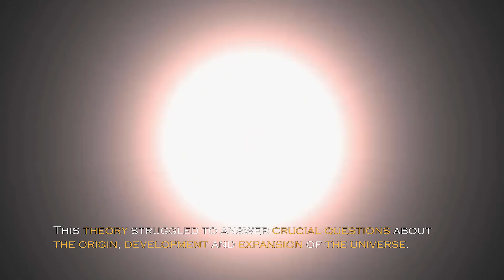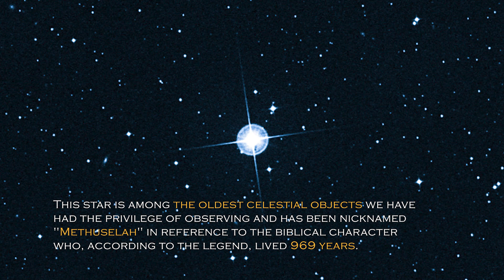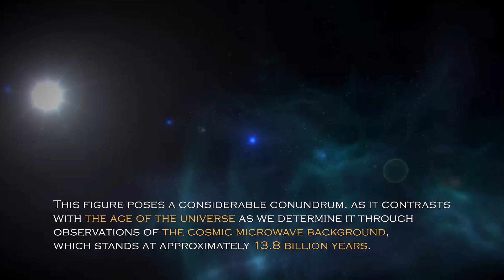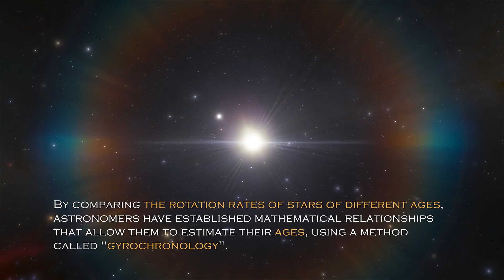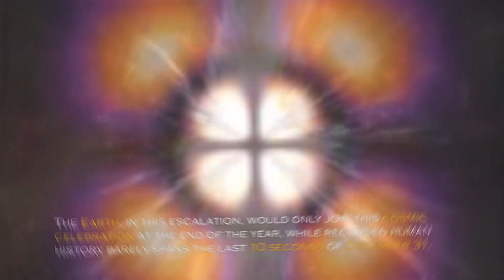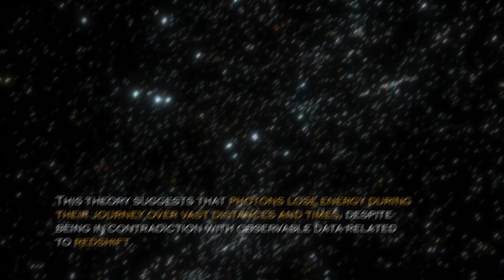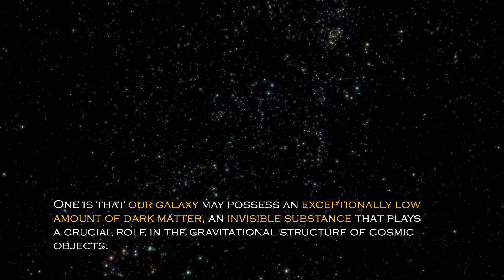James Webb Telescope Just Detected a Massive 13.8 Billion Year Old Structure